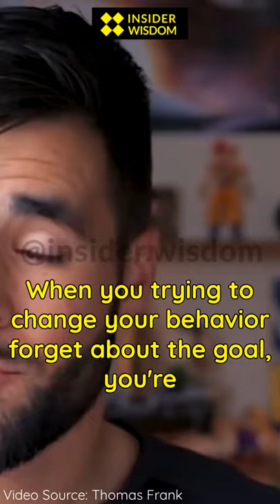Thomas Frank: When you are trying to change your behaviour.